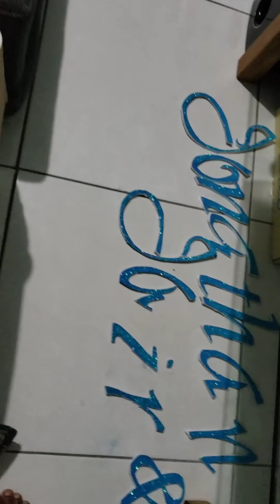Clips from Jair's 7th Birthday lime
Jair turns 7 and celebrates with family.
For those who missed it...here you go